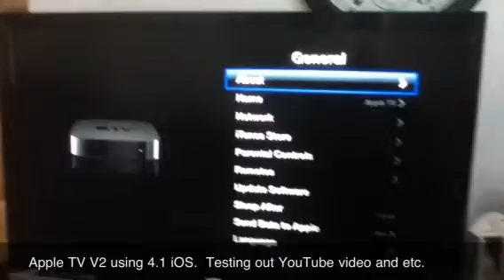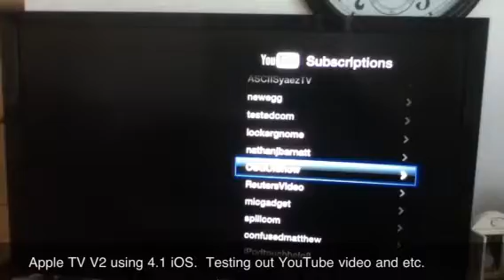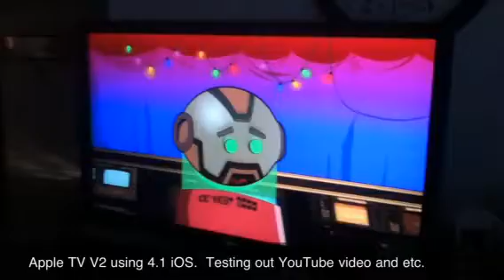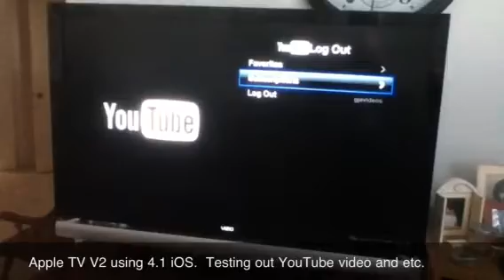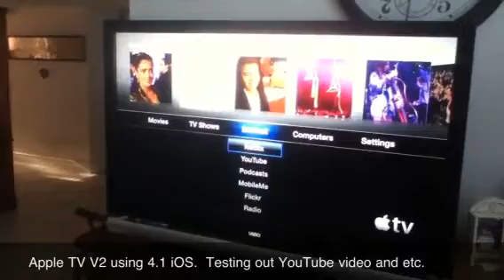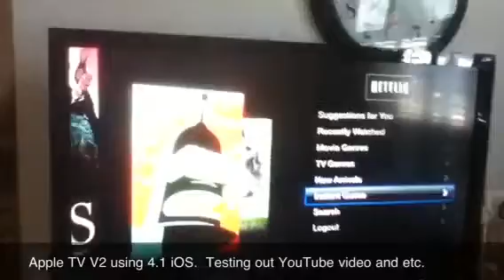Testing out Apple TV 2 using the YouTube video ability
Testing out the Apple TV 2's ability to play and stream YouTube content.

The version of Apple iOS is 4.1.1 and the connection is through a WiFi protocol "g" router.

The video itself was filmed on an Apple iPod Touch 4G.

The video being shown throughout most of the test is from a pop-culture / movie website called Spill.  They have their own YouTube channel with many videos to watch and enjoy.